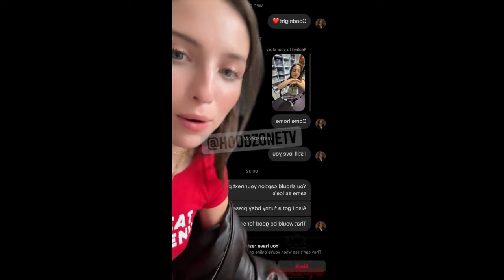Central Cee "GF" Exposes Him After Being Caught Cheating with Ice Spice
Central Cee's girlfriend has come forward with shocking claims, alleging that he cheated on her with rapper Ice Spice. The revelation has sent shockwaves through social media, as fans react to the unfolding drama. With detailed accusations and emotional revelations, this situation raises questions about trust and relationships in the spotlight.